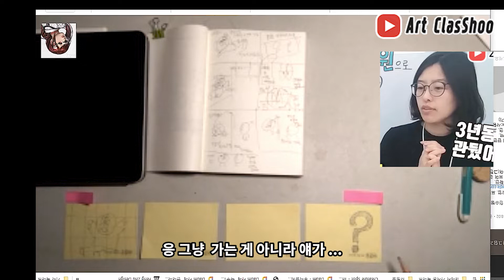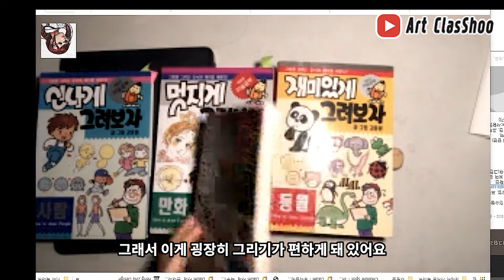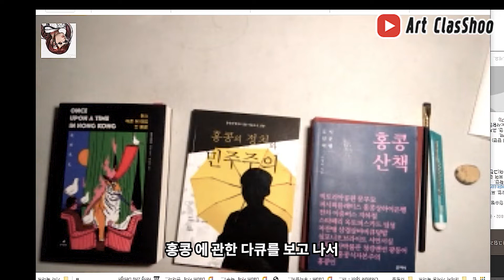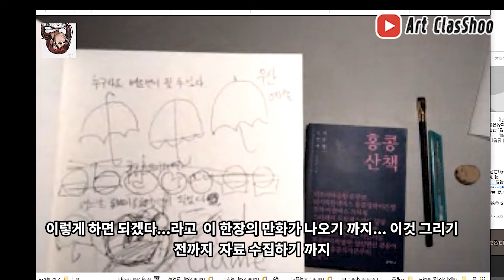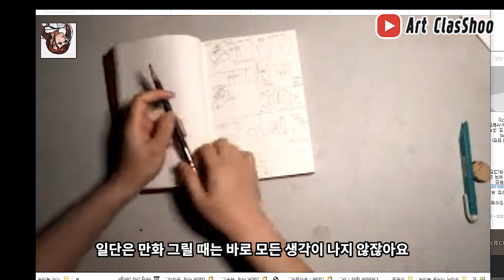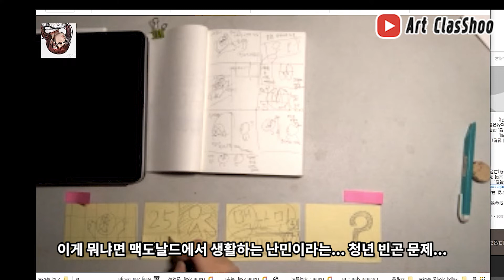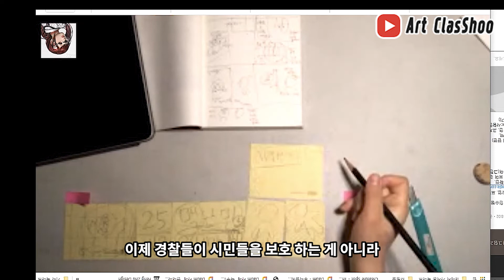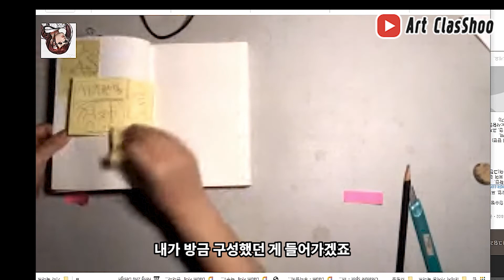불친 작가님의 웹툰 쉽게 그리는 비법 . 포스티지로 콘티짜기 feat.인슈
안녕하세요. 얼마전에 불친님이 화상캠을 통해서 알려주신 웹툰그리기 노하우를 여러분께 전해드리고 싶어서 영상을 만들었습니다. 아쉽게도 영상화질이 매우 떨어지나... 내용이 너무 좋아서 이렇게 영상으로 살려봅니다. 즐감하세요 ^^

물론 영상을 다 보게 되면... 쉬운건 없다고 생각하실거에요...

여기 가시면 불친님과 다른 작가분들의 만화를 볼 수 있습니다.